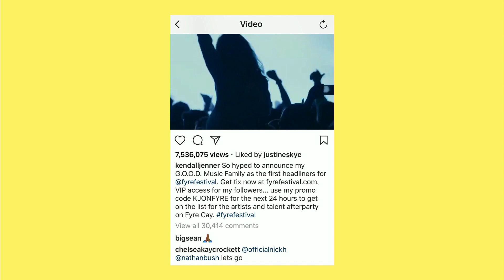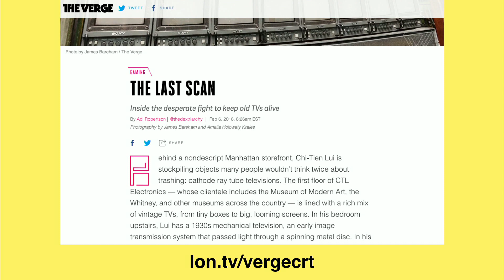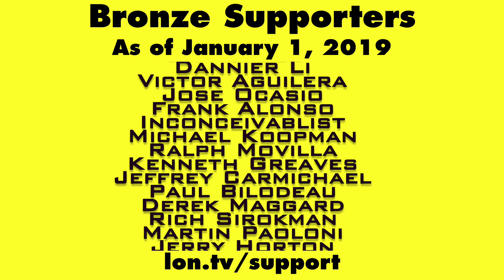Q&A: Are CRT TV Prices on the Rise?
This video is a snippet from a Weekly Wrapup episode that you can find . A viewer asked if I think CRT TV prices will go up in the near future due to increasing demand. For most types of CRT TVs, I don't expect prices to rise all that much for a couple reasons I discuss in the video. But, for certain types of CRT TVs that are particularly sought after by retro enthusiasts, I think rising prices are a possibility.